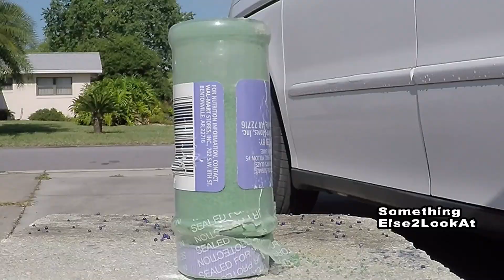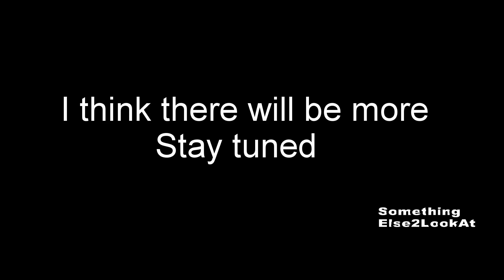Air chisel vs stuff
Here I am using an air chisel or air hammer vs some stuff. There will be more. It's fun. If you happen to have seen this on the Something 2LookAt channel, relax, that's my channel also.